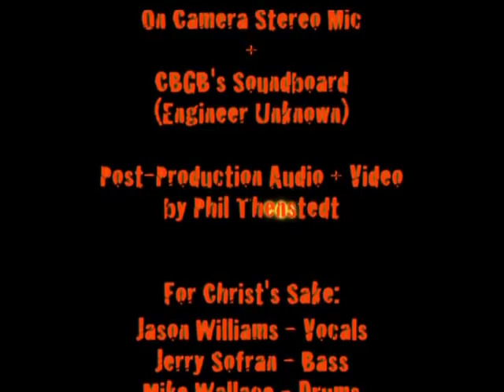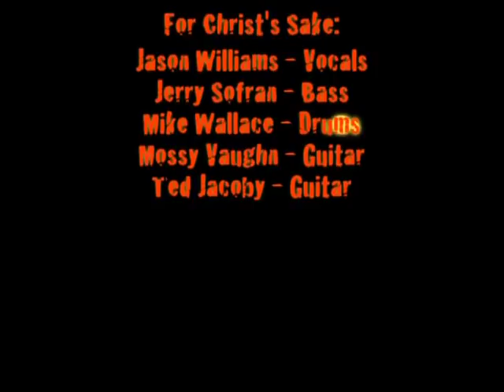For Christ Sake - CBGB's NYC 6/22/1992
Recorded with a Sony CCD-V5000
Audio Matrix Sources
On Camera Stereo Mic
CBGB's Soundboard (Engineer Unknown)
For Christ Sake:
Jason Williams - Vox
Jerry Sophran - Bass
Mike Wallace - Drums
Mossy Vaughn - Guitar
Ted Jacoby - Guitar